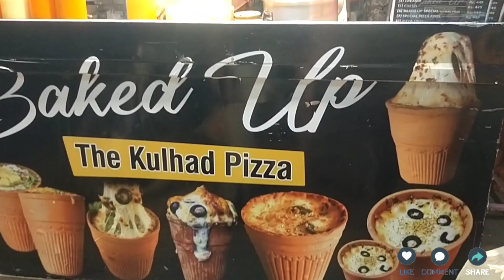Famous Cheesy Kulhad Pizza😋